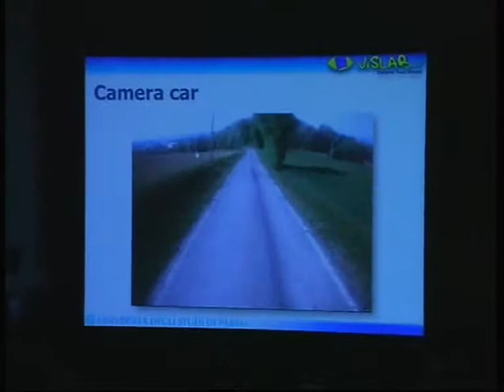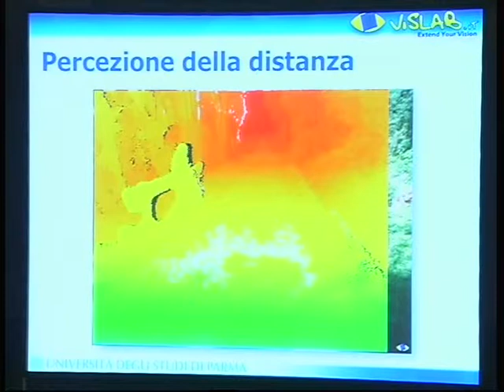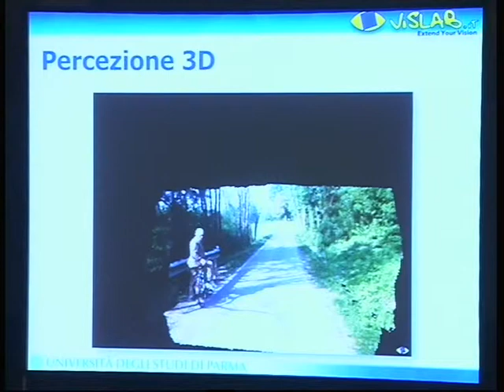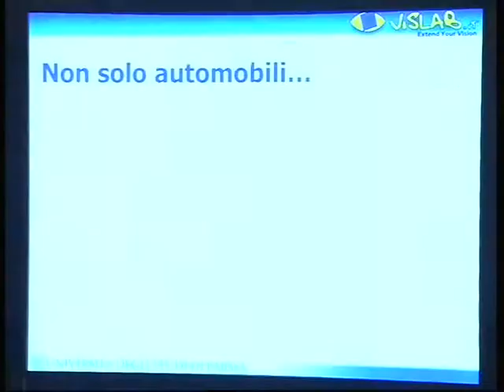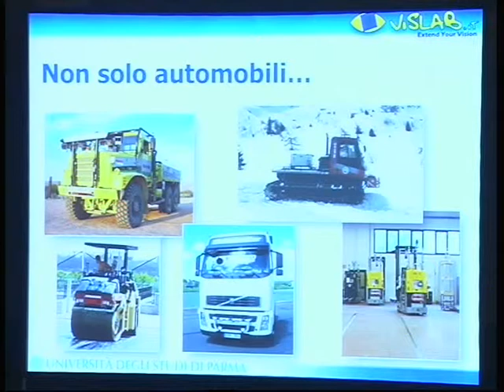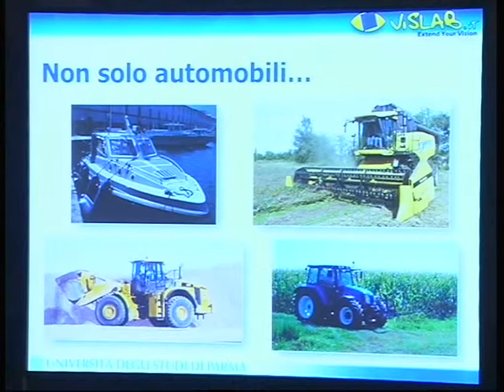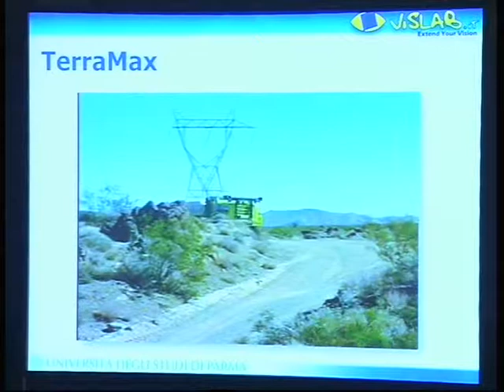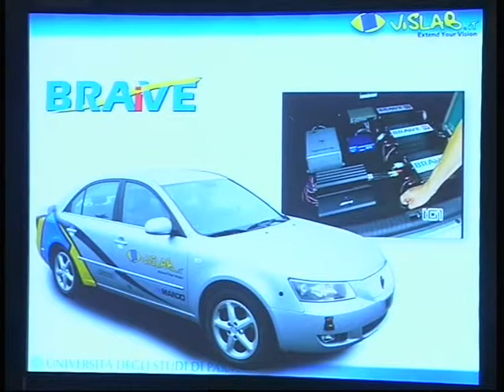Prolusione Anno Accademico - Prof. Alberto Broggi - Parte 1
Part 1 - Prof. Broggi's speech at the official ceremony held on Jan 20, 2012 at the inauguration of the Academic Year at the University of Parma